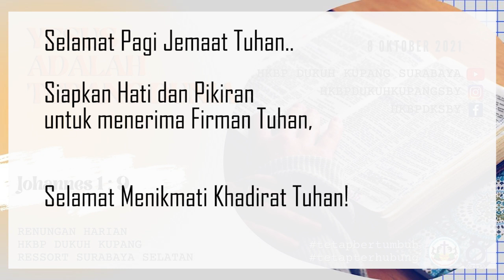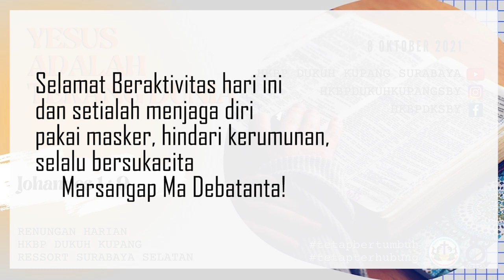Bertumbuh Setiap Hari : Yesus Adalah Terang Dunia | 08 Oktober 2021 | HKBP Ress. Sby Sltn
Topik, “ Yesus Adalah Terang Dunia"

Selamat Bertumbuh!